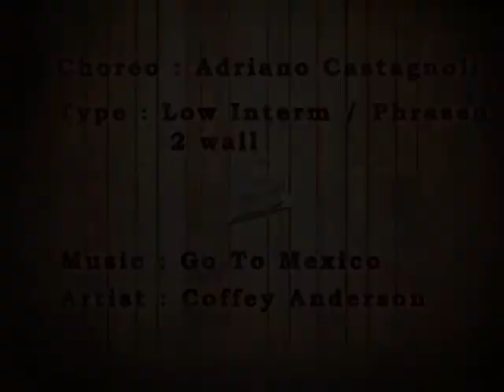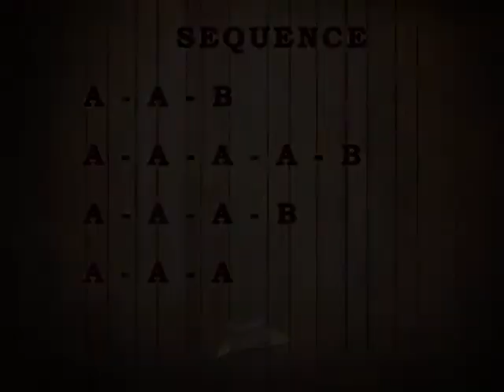Tour In Mexico - Adriano Castagnoli (Instruction)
Tour In Mexico - Adriano Castagnoli
Low Intermediate - Phrased - 2 Wall
Artist : Coffey Anderson